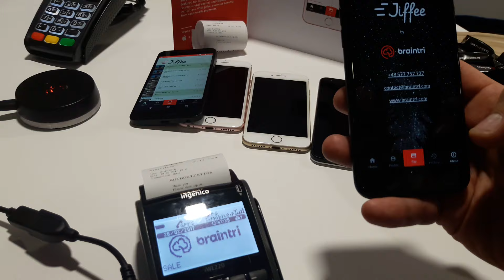Nowy sposób płacenia smartfonem? Nadchodzi Jiffee (MWC 2017) [Maciej Samcik]